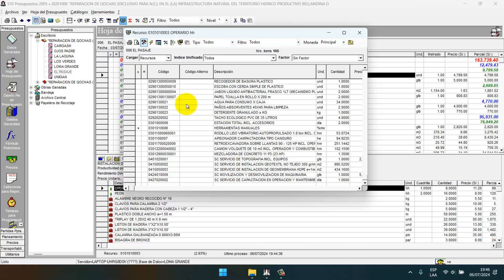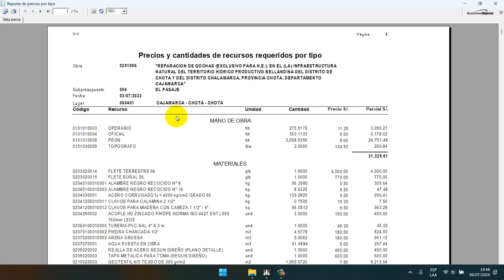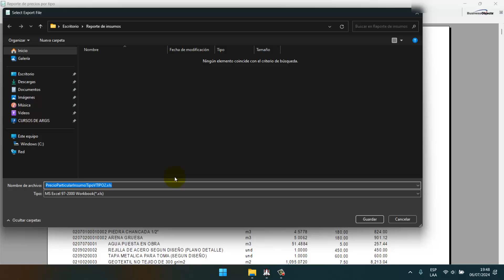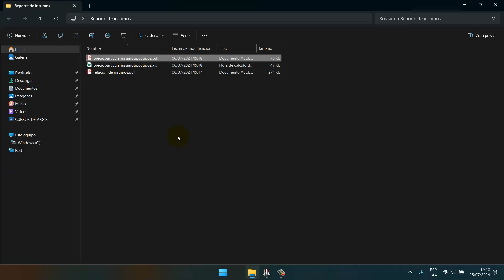👌como Exportar insumos en PDF y EXCEL desde el s10 costos y presupuestos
¿Necesitas exportar insumos en PDF y Excel desde S10 Costos y Presupuestos de manera rápida y sencilla? 🚀 En este tutorial, te enseñaré el proceso completo para generar reportes en formatos profesionales, optimizando tu trabajo y asegurando la mejor presentación de tus datos.

✅ Cómo exportar insumos en PDF y Excel desde S10 en pocos pasos.
✅ Configuraciones clave para obtener reportes bien estructurados.
✅ Trucos para optimizar la exportación y mejorar la presentación de datos.
✅ Mejores prácticas para generar documentos listos para impresión o análisis en Excel.

💡 TIPS EXCLUSIVOS: Aprende a automatizar la generación de reportes en S10 Costos y Presupuestos y a mejorar la gestión de tu información.

🎯 Este video es ideal para:
✔️ Ingenieros, arquitectos y analistas de costos que trabajan con S10.
✔️ Usuarios de S10 Costos y Presupuestos que buscan mejorar su productividad.
✔️ Profesionales de la construcción que necesitan generar reportes en Excel y PDF de manera eficiente.

🎥 Dale PLAY y domina la exportación de insumos en S10 Costos y Presupuestos. 🚀✨